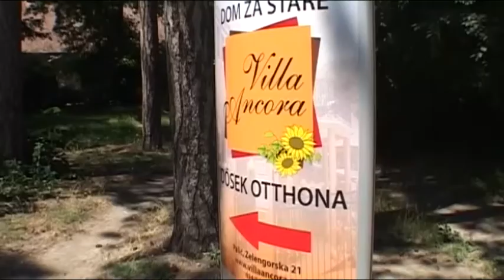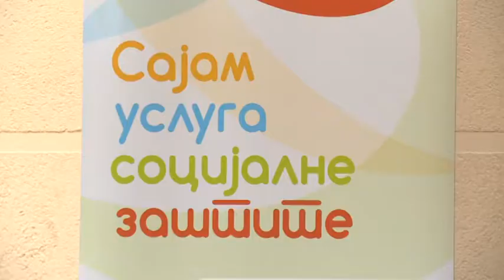Nenad Ivanišević: Példaértékű a szociális védelmi rendszer fejlődése Szabadkán